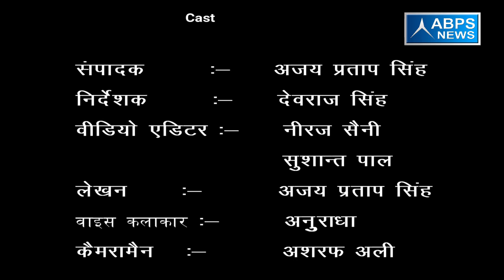बालापुर गांव में अभी तक ग्राम वासियों को नहीं मिल पाया है सरकारी अस्पताल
बालापुर गांव के ग्राम वासी अभी भी एक सरकारी अस्पताल की बाट जोह रहे हैं लेकिन सरकार के कान पर जूं तक नहीं रेंग रही है साथ ही गांव में बनी सरकारी इमारतों  की भी हालत बेहद खस्ता दिखी